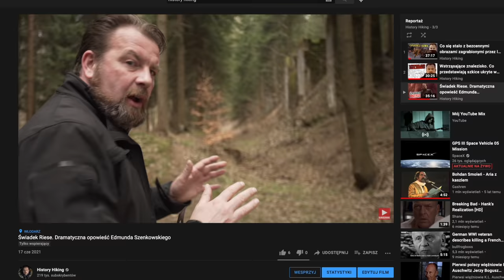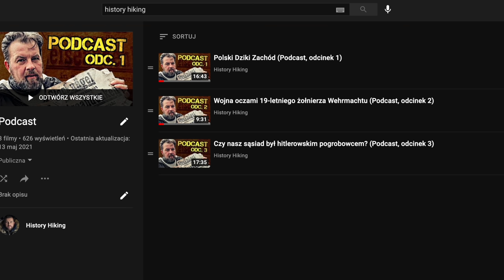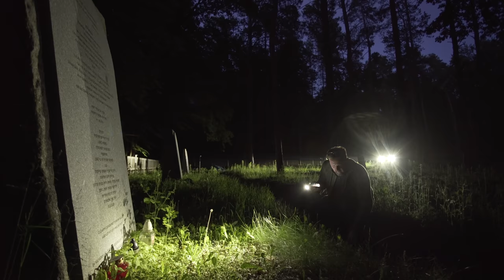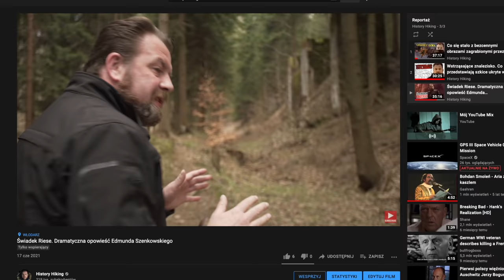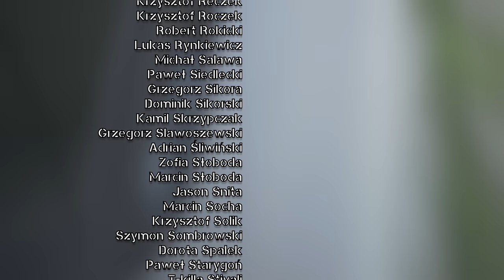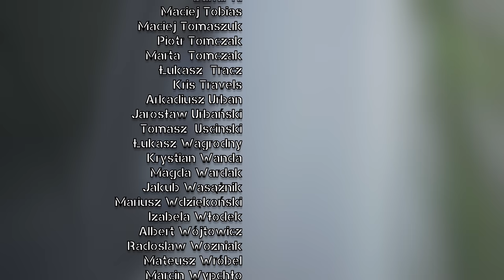Krzyk gwałconych, jęk torturowanych. Koszmar na jawie na podkarpackiej wsi. Łukasz Kazek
Realizując odcinek opieraliśmy się na następujących źródłach:
Cezary Łazarewicz, "Gniewczyna jak Jedwabne", Polityka (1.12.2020)
Alina Skibińska, Tadeusz Markiel, "Jakie to ma znaczenie, czy zrobili to z chciwości? Zagłada domu Trynczerów", Centrum Badań nad Zagładą Żydów (2012)

Prowadzący: Łukasz Kazek
Reżyseria: Mateusz Kudła
Zdjęcia: Łukasz Herod
Dźwięk: Krzysztof Bąk